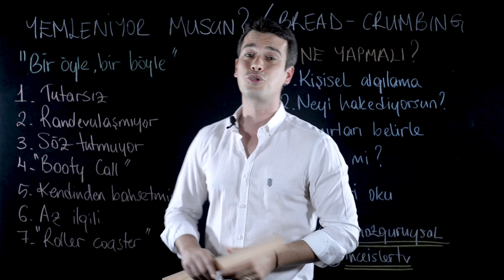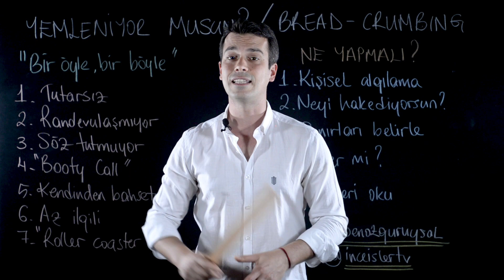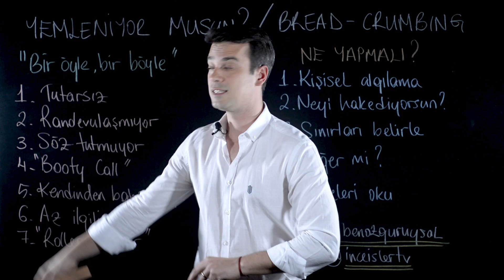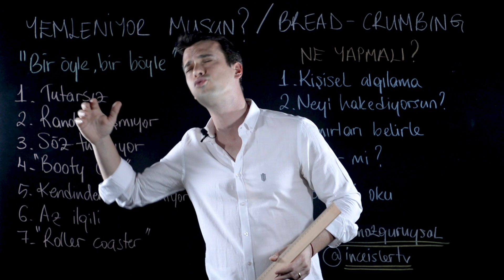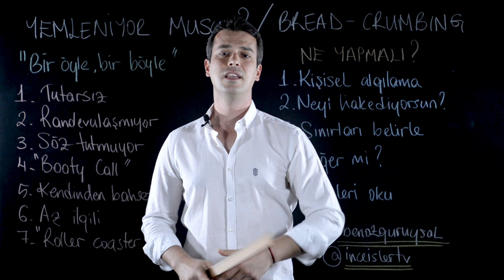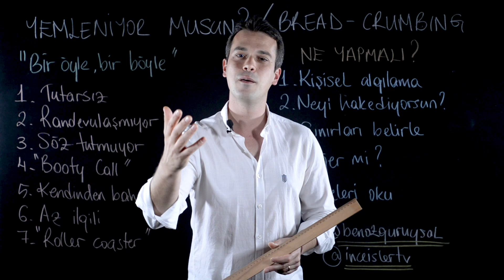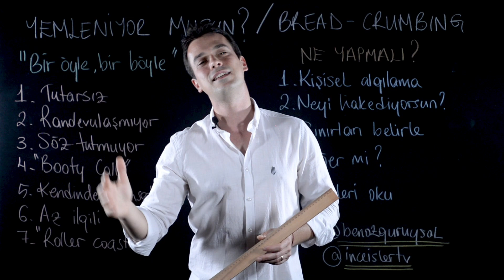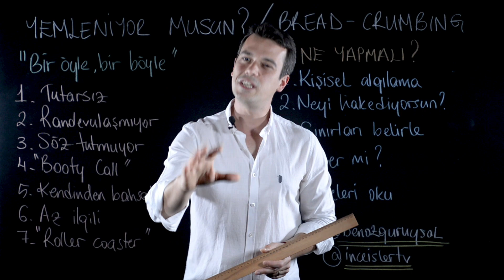HOŞLANDIĞIN KİŞİ BİR ÖYLE BİR BÖYLE Mİ? / Breadcrumbing Yapıyor Olabilir!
Ben Özgür Uysal. Size bir manipülasyon yönteminden bahsedeceğim. Breadcrumbing yani yemleme adı verilen bu taktikle hoşlandığınız kişi sizi kontrol ediyor olabilir. Bu yıpratıcı davranış biçimini anlamak ve önlem almanız için size araştırma ve teknikler derledim. İlişkiniz ya da hoşlandığınız kadın, erkek bir öyle bir böyle davranıyorsa işte uygulamanız gereken ilişki taktikleri. Umarım faydalı bir video olur. Bu işler

Aşağıdaki linke tıklayarak klana destek olabilirsin.

İçeriklerin hazırlanmasında bize araştırmalarıyla verdiği destek için Dilan Bardakçı'ya teşekkürler.

* Yemleniyor musun?
Bir öyle bir böyle.
İlişki roller coaster gibi
Aldığından daha fazlasını veriyorsan

8 işareti
- Sözleri davranışları farklı
Çok seviyorum diyor ama öyle davranmıyor. Söz veriyor tutmuyor.

- İletişimde tutarsız
Mesajlarınıza bazen anında dönüyor bazen yok oluyor. Bazen yazıyor ama iletişimi devam ettirmiyor. Telefonları açmıyor sonra bir gün arıyor.

- Randevulaşmıyor
Sizinle iletişimde, kalpler sohbetler filan var ama konu randevuya gelince ya işi var ya kaçamak cevaplar veriyor ya da erteliyor.

- Sözleri tutmuyor
Bir şekilde buluşmaya ya da bir plana ikna ettiyseniz bile o plan hiç gerçekleşmiyor. Bir anda işi çıkıyor, hasta oluyor yanda daha kötüsü ortadan kayboluyor.

- Sadece booty call
Genelde tahrik olduğunda ya da tahrik olmaya ihtiyaç duyduğunda arıyor. Geceleri mesaj atıyor. Biraz seksi konuşmalar, yüksek tavırlar ya da yatıyorsunuz sonra yine kayboluyor.

- Kendinden bahsetmiyor
Ufak detaylar ve günlük şeyler paylaşsa da hayatıyla ilgili detay vermiyor.

- Az ilgili
Sizin onunla ilgili olduğunuzdan çok daha az sizinle ilgili.

- Buluşmak kötü hissettiriyor
Buluştuğunuzda flört ediyor ama etmiyor gibi de. Sizi eski sevgilileriyle karşılaştırıyor, size kendinizi yetersiz ve güvensiz hissettiriyor ama bir yandan da iyi hissettiriyor. Bitince roller coastera binmiş gibi oluyorsunuz.

Ne yapmalı?
- Kişisel algılama
Seni içerse de konu seninle ilgili değil. Onların değersizlikten dolayı geliştirdikleri narsiszm.

- Neyi hak ettiğini hatırla
Kendi değerini bil. Şu anda yaşadığın şeyin sağlıksız olduğunun farkında ol. Kendini daha fazla verirken bulursan dur.

- Sınırları belirle
Sınırlarının olması her ilişki için çok önemli. Sadece gece ayıp şeyler için aranmak değil gündüz kahveyle sohbet etmek istiyorsan bunu kendine kural koy. Söyle ve kabul etmezse sınırlarını çiz.

- İlişki devam etmeye değer mi?
Artı ve eksilerini yaz. İlişki sana nasıl hissettiriyor bir bak. Ona göre devam ettirip ettirmeyeceğine karar ver.

- İbareleri oku
Bu tip insanlar standart davranışlar gösterir gördüğünde dikkat et. İbareleri doğru oku ve erkenden uzaklaş.